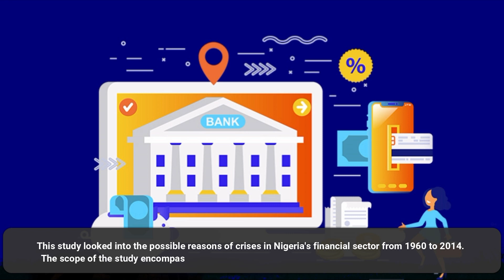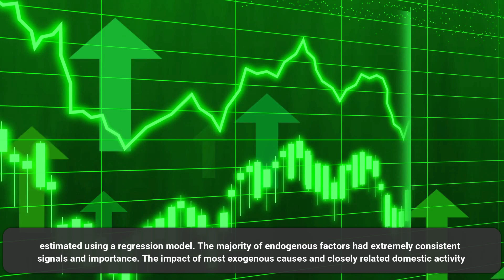Study on Financial Crises in an African Open Economy